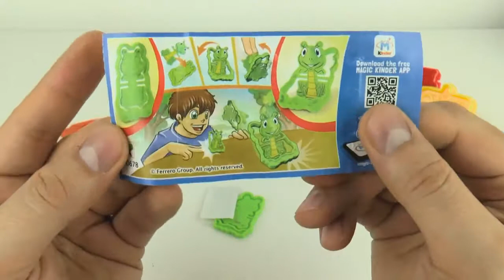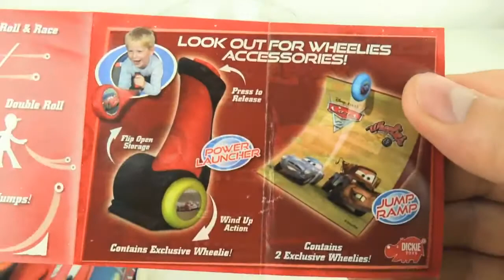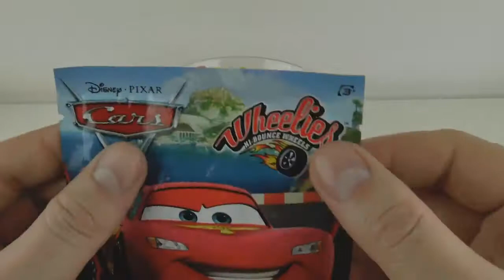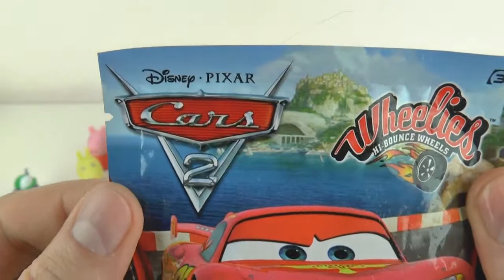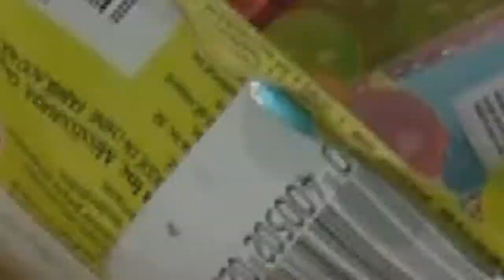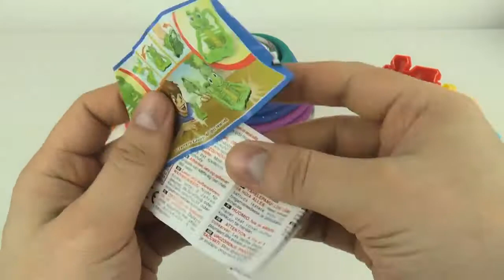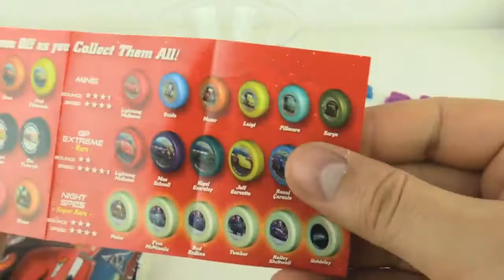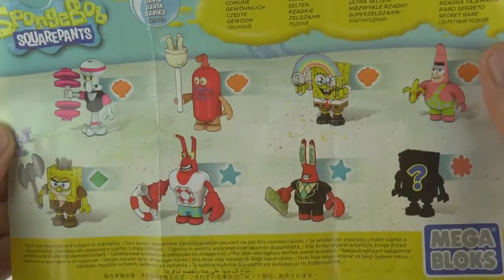Spielen Doh Regenbogen Wie man kinetische Sand Autos Eiscreme Kinderzimmer Reime Baby Doll Learn Co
Spielen Doh Regenbogen Lernen Farben Überraschung Eier Autos Spielzeug Shopkins Emoji Paw Patroll Peppa Schwein Orbeez .nnHey Kinder! Kidstvsurprise stellt Video vor Machen Sie eine Hulk-Form von Sand kinetischen, Schaum und play-doh, lernen Sie Farben mit Schaum-Eis, Kinderzimmer Reime Songs. Dies ist ein .nnDIY Wie macht man Baby Puppe Farbe Blase Farbe Badewanne Lernen Farben Baby Puppe Bad Zeit mit ORBEEZ Überraschung Spielzeug Peppa Schwein, Tatze Patrouille Riesen spielen Doh .nnLearn Farben spielen Doh Bälle Eiscreme Pororo ELMO Disney Peppa Pig Fi